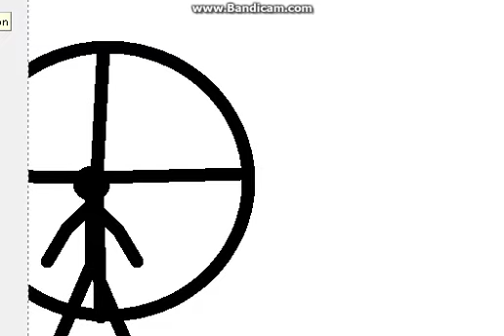My best Pivot yet?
Hey guys i did another pivot animate i think this is my best one
 and i used bandicam only one i can use for small windows and only one that worked